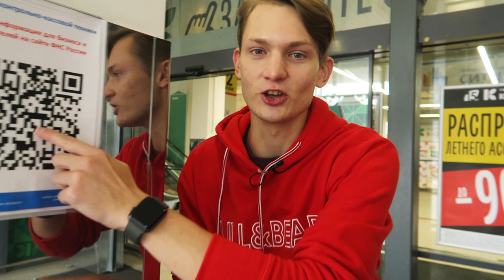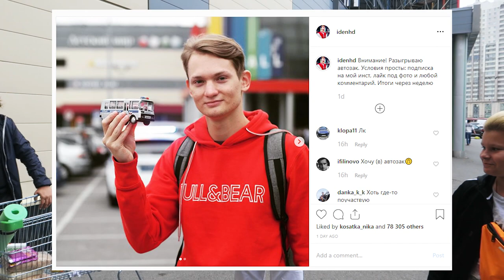Что купит школьник к школе?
Что купит школьник к школе? Это новый Challenge где школьник покупает что хочет, но только потом школьник узнает, на какую тему закупка!